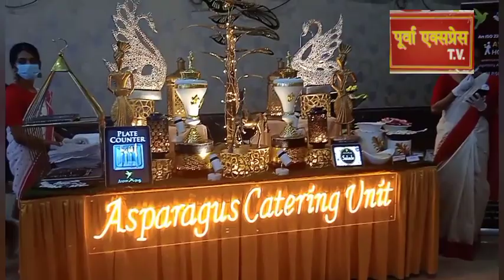Asparagus Catering Unit का PC गार्डन मे बैशाखी अड्डा